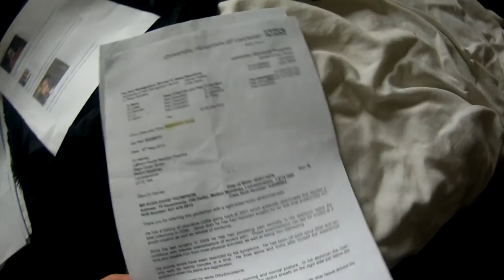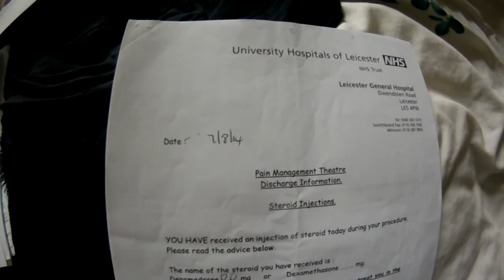Benefit fraud zac dwp corrupt police part 1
investigated for benefit fraud and stalked and harassed after the police arrested wanted burglar inside my flat while I was at the other end of the country.